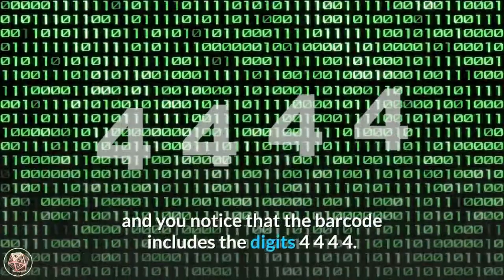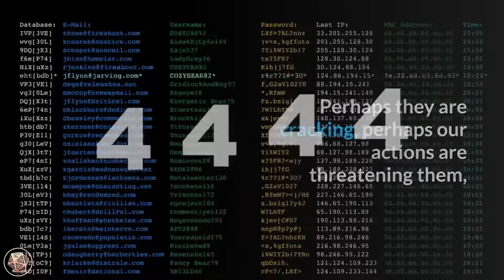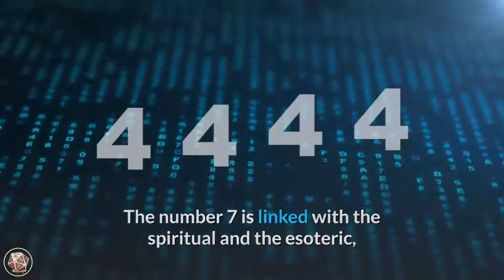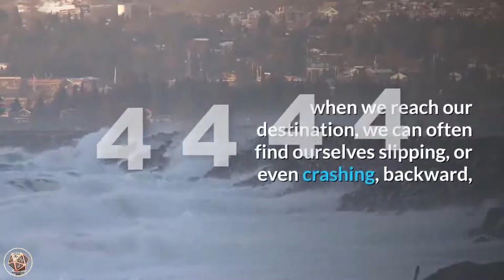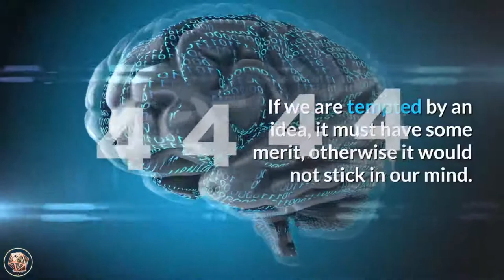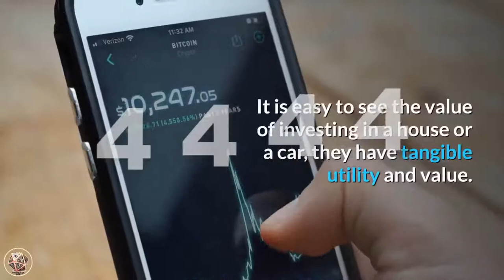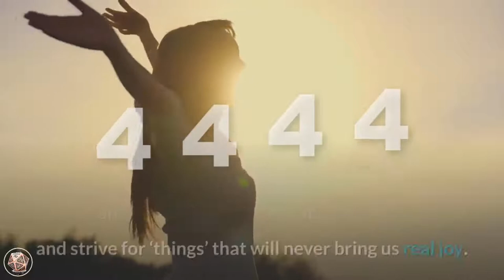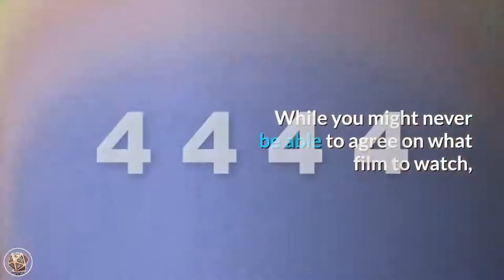3 Reasons Why Are You Seeing 4444 | 4444 Angel Number Meaning!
3 Reasons Why Are You Seeing 4444 | 4444 Angel Number Meaning!